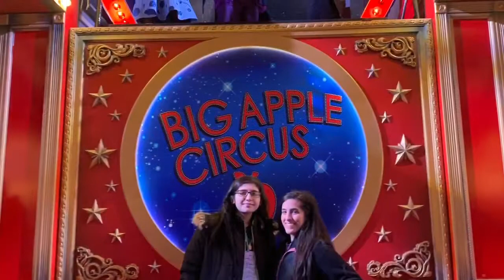BIG APPLE CIRCUS VLOG🎪🤹🏻‍♀️